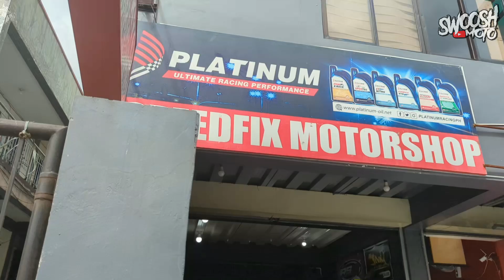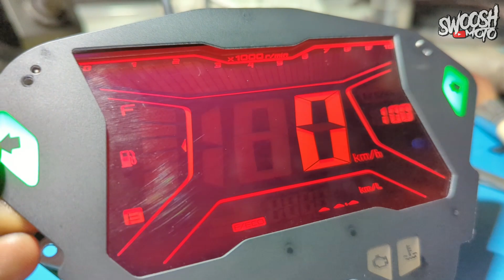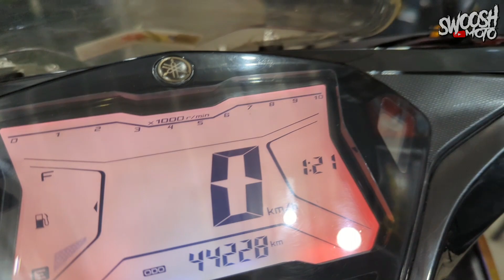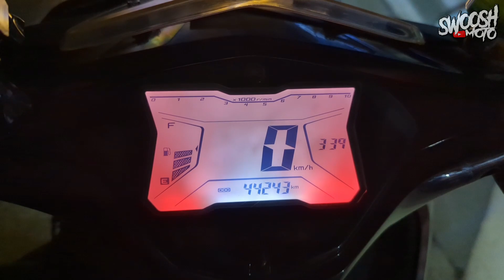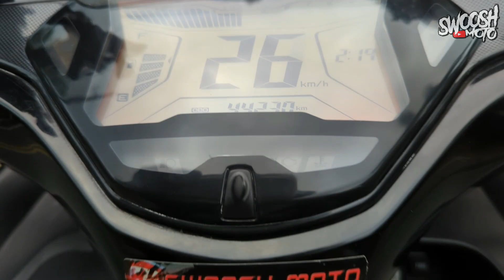SUN BURN PANEL REPAIR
sunburn panel by speed fix location marikina